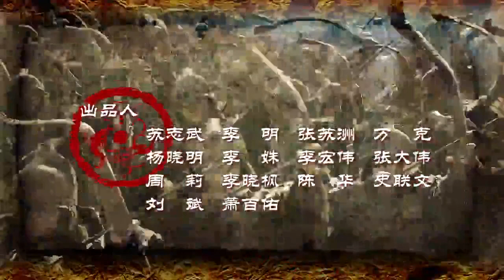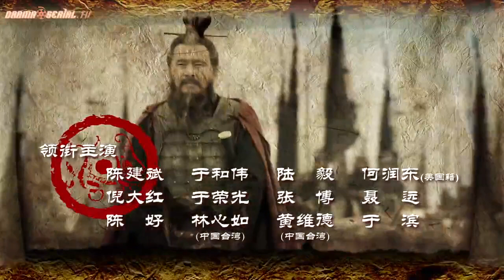Film Samkok Three Kingdoms Episode 1 terjemahan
isah Tiga Negara (Hanzi: 三國演義, hanyu pinyin: sānguó yǎnyì, Bahasa Inggris: Romance of the Three Kingdoms) adalah sebuah roman berlatar-belakang sejarah dari zaman Dinasti Han dan Tiga Negara. Di kalangan Tionghoa di Indonesia, kisah ini dikenal dengan nama Samkok yang merupakan dialek Hokkian dari sanguo atau tiga negara.

Sering orang salah kaprah akan perbedaan Kisah Tiga Negara atau Kisah Tiga Kerajaan mengingat terjemahan bahasa Inggris dari roman ini adalah Romance of the Three Kingdoms, namun pada sebenarnya, yang tepat adalah Kisah Tiga Negara mengingat pada klimaks roman ini, ketiga pemimpin yang bertikai; Cao Cao (negeri Wei), Liu Bei (negeri Shu) dan Sun Quan (negeri Wu) masing-masing telah memaklumatkan diri sebagai kaisar dan mengklaim legitimasi sebagai kekaisaran yang mewarisi Dinasti Han yang telah runtuh.

Roman ini ditulis oleh Luo Guanzhong (羅貫中), seorang sastrawan dinasti Ming yang mengambil referensi dari literatur sejarah resmi mengenai Zaman Tiga Negara di Tiongkok dimulai dari penghujung Dinasti Han, pecahnya Tiongkok ke dalam tiga negara dan kemudian dipersatukan kembali di bawah Dinasti Jin. Selain dari sejarah resmi, Luo juga mengambil referensi dari cerita rakyat turun temurun yang dituturkan secara lisan di masyarakat pada masa hidupnya.